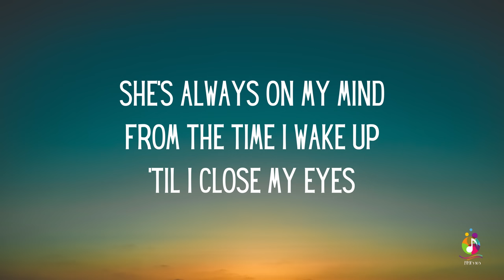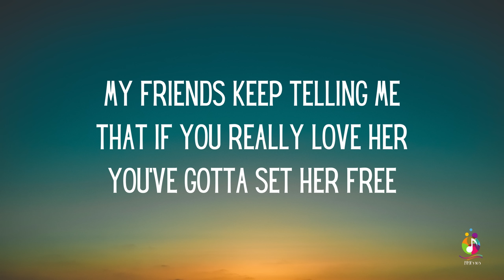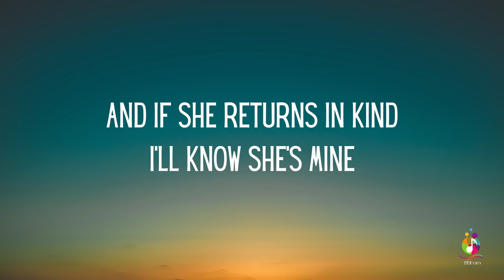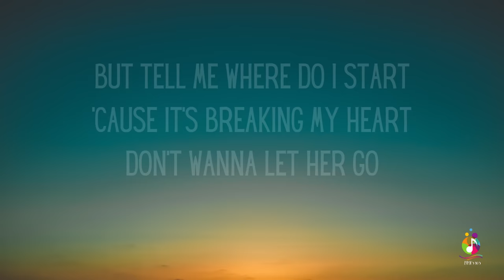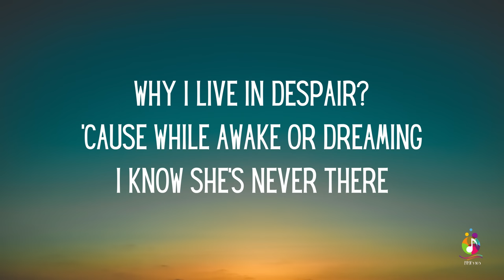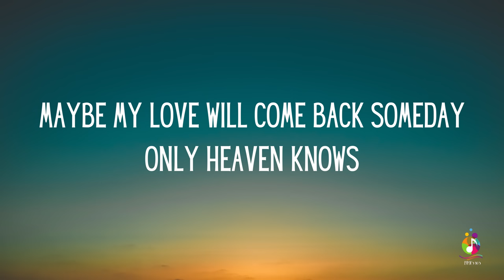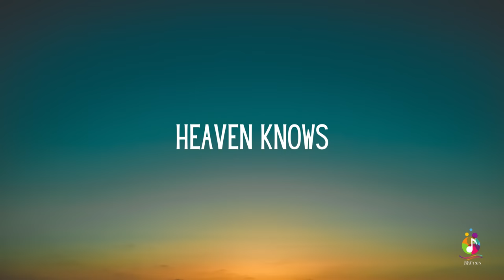Rick Price - Heaven Knows (Lyrics)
And Comment...Thanks.

This lyric video is created for the enjoyment of fans of Rick Price and his music. The content, including lyrics and accompanying visuals, is intended to enhance the listener's experience and appreciation of the song "Heaven Knows."

Please be aware that the lyrics may contain themes of love, longing, and personal reflection.

Thank you for supporting Rick Price's music.

LYRICS:
She's always on my mind
From the time I wake up
'Til I close my eyes
She's everywhere I go
She's all I know

[Verse 2]
Though she's so far away
It just keeps getting stronger
Everyday, and even now she's gone

[Pre-Chorus]
So tell me where do I start
'Cause it's breaking my heart
Don't wanna let her go

[Chorus]
Maybe my love will come back someday
Only heaven knows
And maybe our hearts will find their way
And all I can do is hope and pray
'Cause heaven knows

"Heaven Knows" is a song by Australian singer-songwriter Rick Price. The title track of his debut studio album, it was released in July 1992 as the second single from the album, and peaked at No. 6 on the ARIA chart. It was certified gold. The song is also popular in Asia, particularly in the Philippines and Singapore.